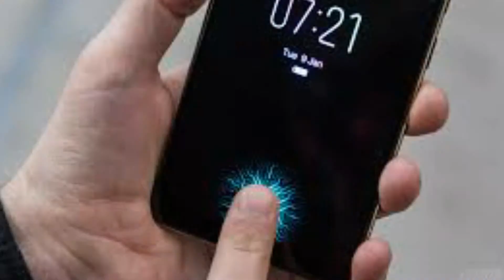Vivo V15 Pro Vs Oppo F11 Pro- 48MP Rear & 32MP Pop Up Selfie Camera | SD 675 & Helio P80 Processor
Vivo V15 Pro Vs Oppo F11 Pro Full Specifications, Performance and Price Compared. Vivo and Oppo Full View Display Without Notch. V15 Pro and F11 Pro 32MP Front Pop Up Camera. AV Tech.

Muje Ummid Hai, Dosto ki aapko ye video pasand aayi hogi. Kyoki me aapke liye daily new interesting Video lekar aata rahunga.